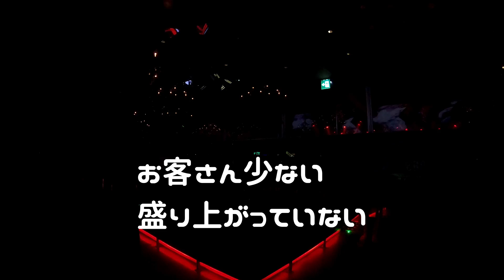【沖縄旅行】沖縄のナイトスポット エピカ に行ってきた Okinawa Japan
土曜日、久しぶりにエピカに行って来ました。
内装がリニューアルされててちょっとビックリ！
２３時ごろに行きましたが、客が少なく盛り上がっておらず。以前は２３時くらいから盛り上がっていたような気がしたんですが。
テンション上がらず帰りかけた２４時、フロアを覗くとキター！
お客さんが一気に増え、曲調も変わり一気にアゲアゲモードになりました。
たまにはパリピになって、心と身体をリフレッシュしないとダメですね！